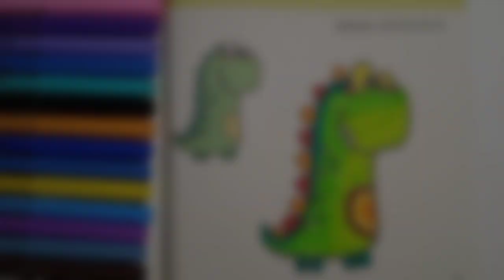Coloring Dinosaur | Another Day - OST Hotel Del Luna | Relaxing music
Hello.
Coloring while listening to the music is advantageous because it engages three different types of learning –aural, visual and tactile –and it is something that all ages can enjoy!

I usually listen to music that matches the mood or tone of what I am working on, oftentimes creating a specific playlist for a particular piece of art.